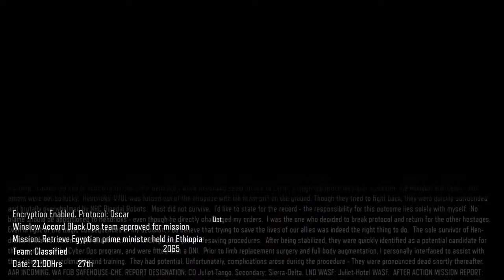Call of Duty Black OPS 3 campaign